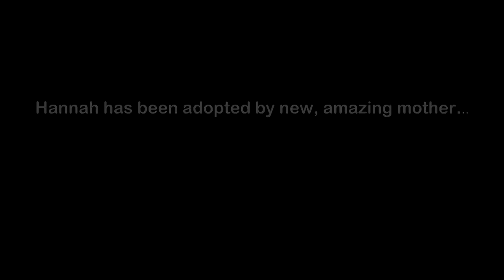She Adopts Girl That Nobody Wants. 19 Years Later She Looks Completely Different.